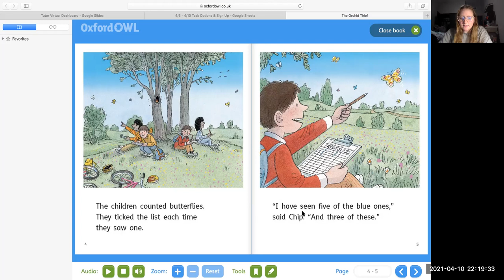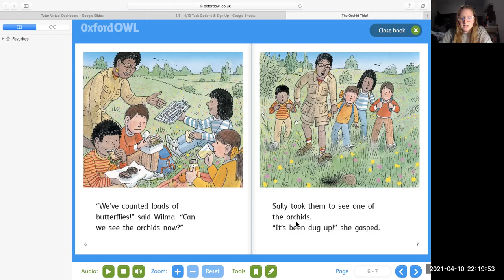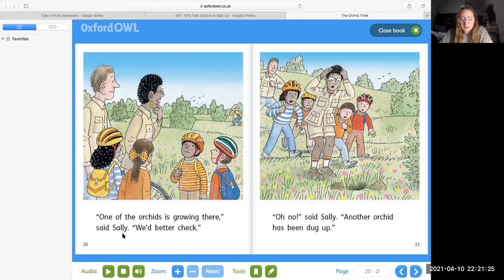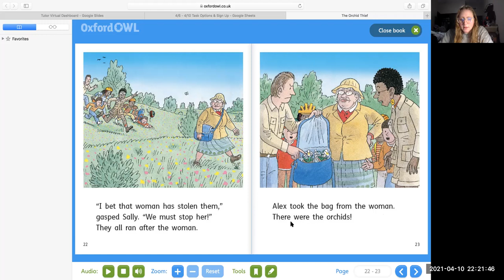Orchid Thief Book Reading